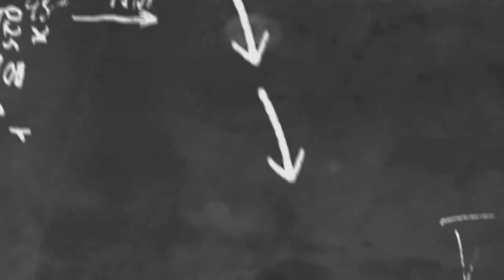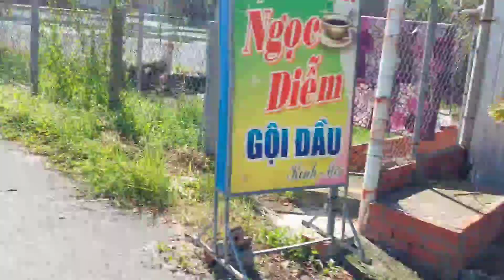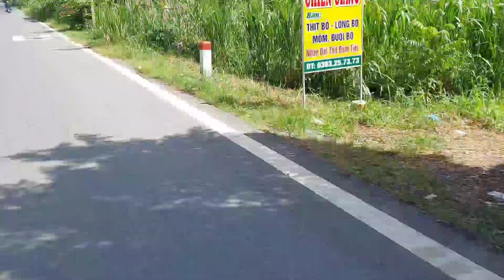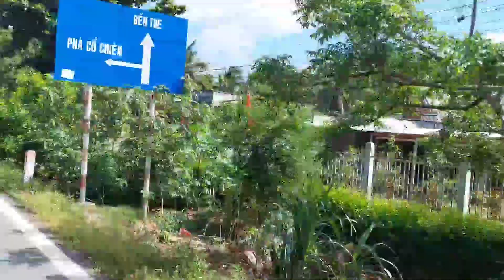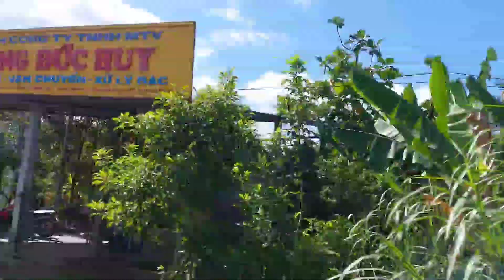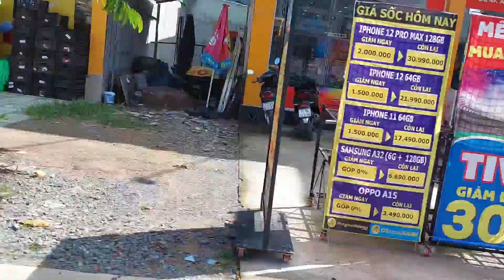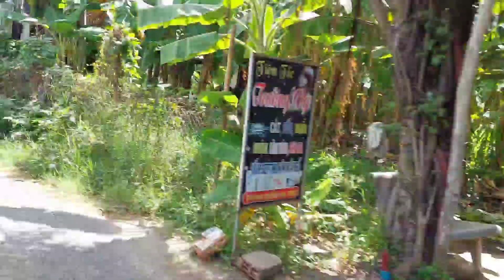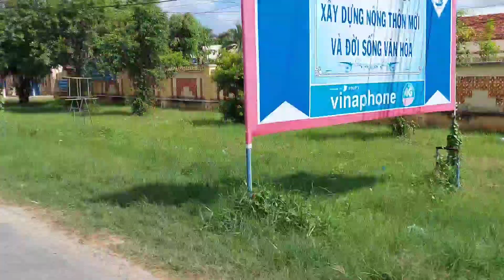du lịch miền quê